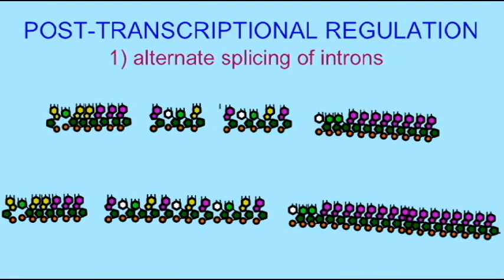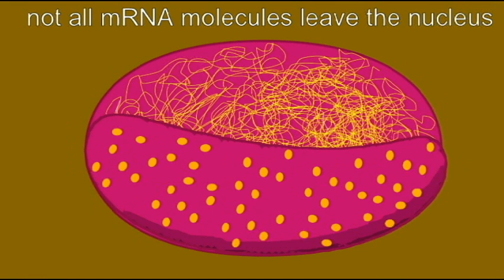GENETICS 3: GENE REGULATION: POST-TRANSCRIPTIONAL REGULATION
GENE REGULATION: POST-TRANSCRIPTIONAL REGULATION